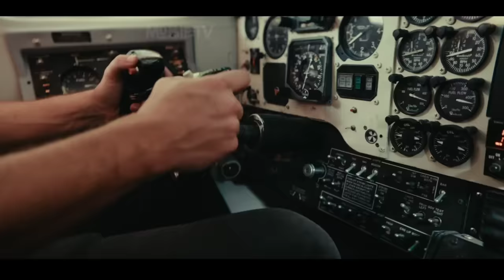They Crashed & Stranded In A Middle Of A Hot DESERT With No Water & Food | Explained In Hindi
hindi movies
new movies
2022 new movie explained
mobietv hindi
2022 new movie explained
explained in hindi
motivational stories
new movies
hd films full
2022  movies
top movies in 2022
movie review